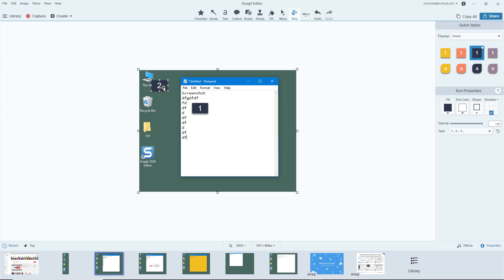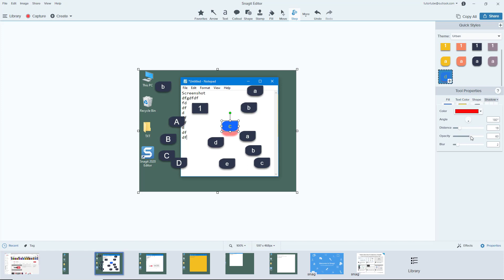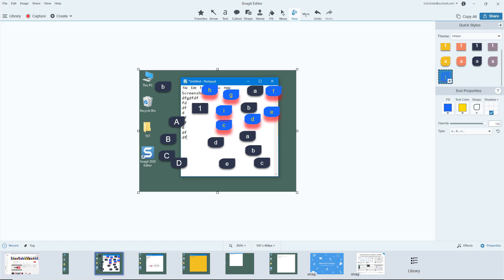Snagit Tutorial - Lesson 24 - Using Steps Tools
In this tutorial, we will be discussing about Using Steps Tools in Snagit

Learn the basics of using Snagit including how to record video and screenshot of your computer screen, edit, add effects and export videos and screenshots.

This lesson has been made using Snagit 2020 but is applicable for Older and Newer version of the application as well.